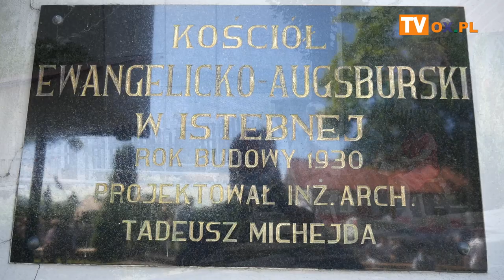[FLESZ] Uroczyste nabożeństwo z okazji 90 lecia poświęcenia Kościoła w Istebnej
Uroczyste nabożeństwo z okazji 90-lecia poświęcenia Kościoła Ewangelicko - Augsburskiego w Istebnej „na Kurzyszowskim”

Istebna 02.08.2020